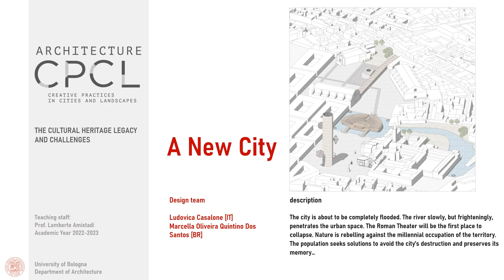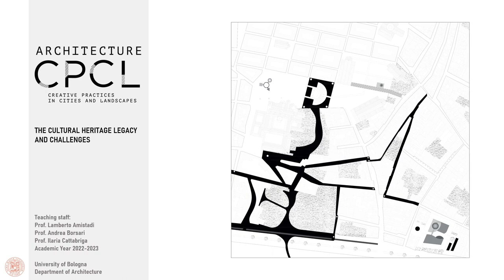ACPCL 2022 23 season exhibit THE CULTURL HERITAGE LEGACY AND CHALLENGES lab